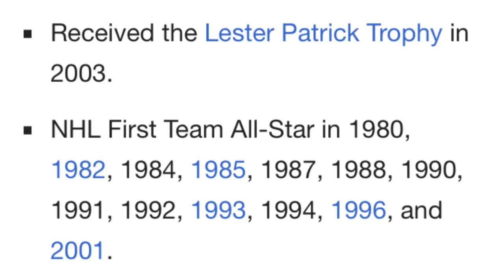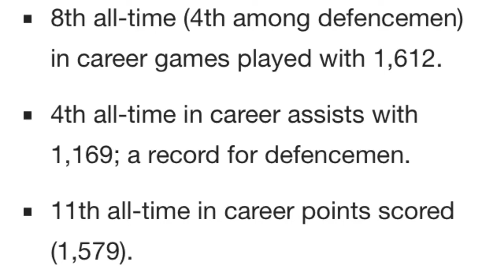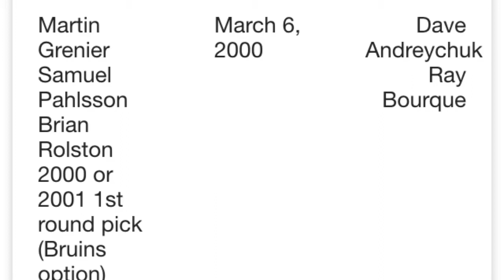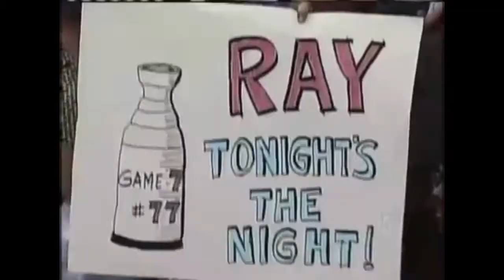The Story of Ray Bourque and the Avalanche